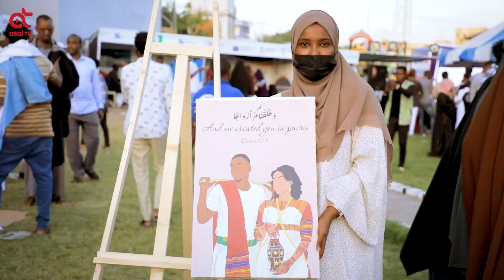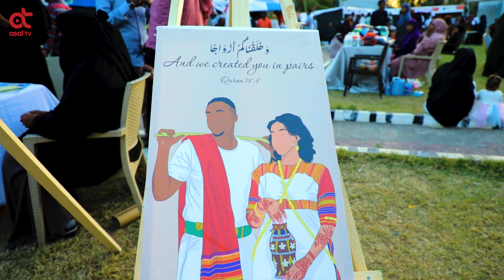Suuqweynaha Muqdisho oo la soo gabogabeeyey iyo qaar ka mid ah ganacsatadii ka qeybgashay oo Asal Tv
Suuqweynaha Muqdisho oo la soo gabogabeeyey iyo qaar ka mid ah ganacsatadii ka qeybgashay oo Asal Tv uga warramay badeecadihii ay soo bandhigeen.